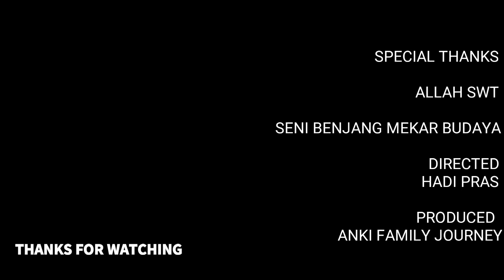YOUTUBER TENGIL MAIN KUDA KEPANG SENI BENJANG MEKAR BUDAYA SAAT MENUJU LOKASI HAJAT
tag;

hastag;